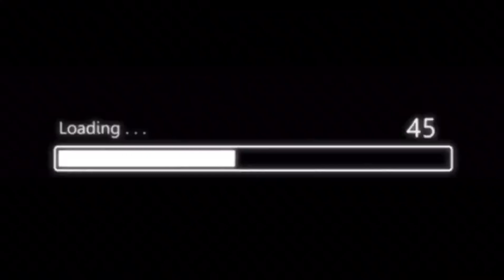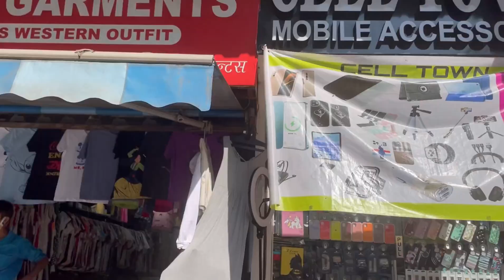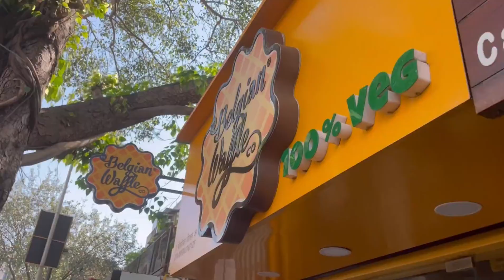Vlog 1- Exploring Markets in Andheri West🛍 | Bharvi Mukherjee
Hello guys! This is my first vlogging and I really enjoyed doing it and I hope you guys enjoy watching this video too! In this vlog, I went to Lokhandwala Market and Manish Market and I found some good stuff over there, Tops starting from 200-250, Dresses starting from 400-450 and a lot more. I also found some good food options over there! So Please watch it till the end and do let know what do you think about this vlog in the comment section